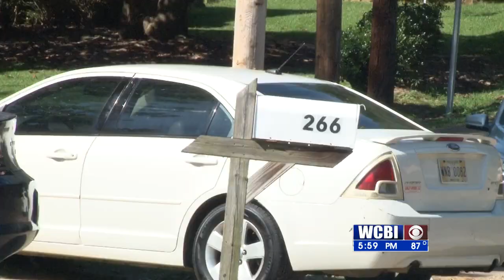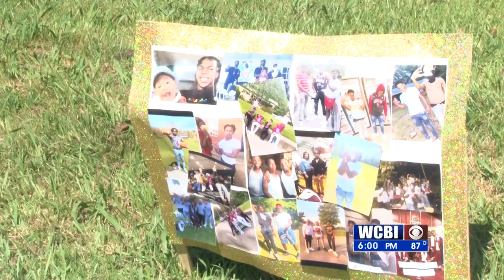LOUISVILLE HOMICIDE 101521